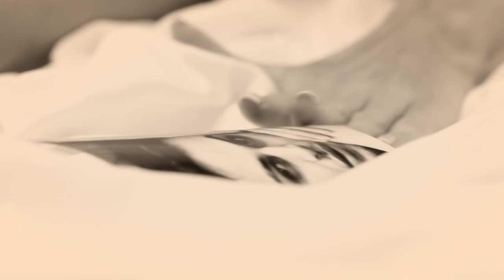Наталія Валевська – Відболіло [official video]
Популярная украинская певица Наталья Валевская обрадовала своих поклонников новым осенним клипом. На песню, которая завоевала сердца поклонников и заняла лидирующее место в их плей-листах «Вiдболiло»

Видео получилось очень трогательным. Все, кто смотрел его – не смогли сдерживать переполняющие эмоции. В клипе Наталья появляется в непривычном для всех образе. Не только с новым цветом волос, но и новом амплуа.

Наталья перекрасилась в шатенку. Все привыкли видеть Наталью весёлой и жизнерадостной. А в клипе она предстает лиричной героиней, переживающей настоящую жизненную трагедию.

Впрочем, видео получилось скорее жизнеутверждающим, нежели драматичным. Главную роль в клипе, помимо самой Натальи, сыграл известный модельер Серж Смолин. Именно он помог Наталье выйти из осенней депрессии. Ведь Серж точно знает, что необходимо женщине для снятия стресса.

Режиссером клипа на песню «Вiдболiло» стала сама Валевская. Для нее это не первый подобный опыт. И с каждым разом получается все лучше!

муз.Р.Квінта / сл.П.Мага

Я не кажу, що ти поганий,
Я навіть вдячна, що пішов
І не кажу, що сильно ранив,
Бо це була б не та любов,
Через яку втрачають мову,
Через яку бракує слів,
Коханий, ніжний, випадковий,
Ти поболів - і відболів...

Приспів:
Відболіло, відболіло
І від серця відлягло,
І тепер я маю крила,
Ну, а ти - одне крило.
Любий, милий однокрилий,
Все забула, що було -
Відболіло, відболіло

Не можна довго в казку гратись,
Коли всі образи мовчать.
Нам певно є про що згадати,
Нема що дітям розказать.
Я повертатися готова
Лише у мить щасливих снів,
Коханий, ніжний, випадковий,

Приспів: (2)
Відболіло, відболіло

🎶 Наталія Валевська – популярна українська співачка. Переможниця телепроєкту «Шанс» та Номінант Всеукраїнської музичної премії «Золота Жар-Птиця», фіналістка у відборі на Євробачення. Артистка 18 років на професійній сцені.